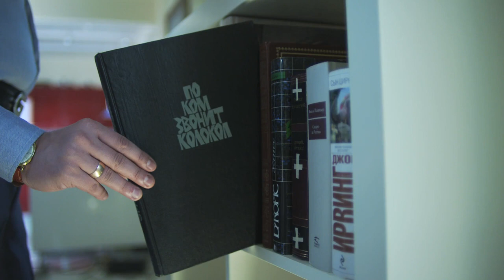i love those hands 🙂мои любимые руки